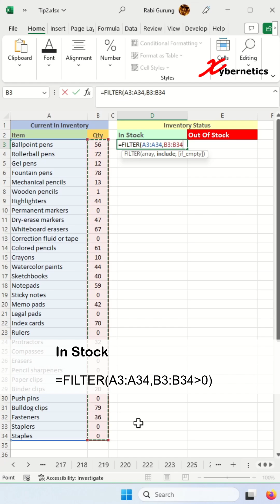Can Excel be used for inventory management?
Can Excel be used for inventory management? Yes. Here's how you can do it in a very crude way.

Here are the formulas outlined in the video.

In Stock
=FILTER(A3:A34,B3:B34›0)

=FILTER(A3:A34,B3:B34‹=0)

Now you have the answer to how do I monitor inventory in Excel, how do I filter observations in Excel and what Excel formula is used for inventory, go and save the world and helps others.